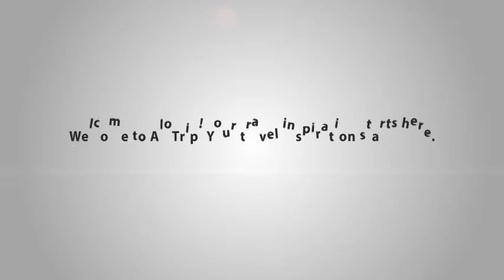Romance Hotel introduction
Among many Hue hotels, Romance Hotel is a good choice that guests should consider about when visiting Hue. The hotel is appreciated because of its well-appointed facilities and friendly and dedicated services. The room rate is from USD63.